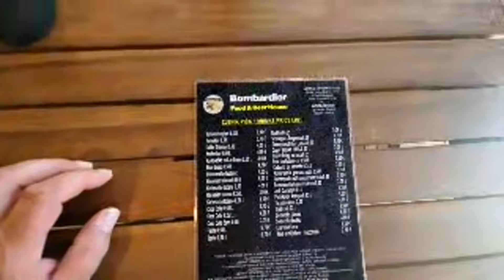Najciekawsze momenty (20:59–25:59) z transmisji 78rostek Numizmatyka nadaje na żywo